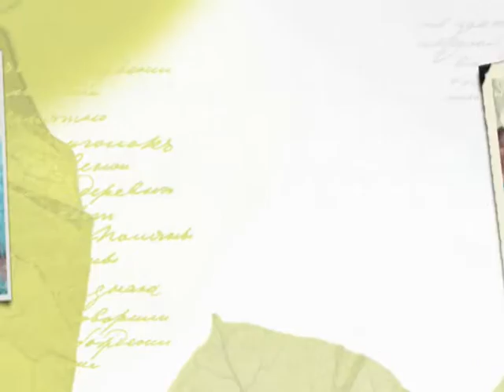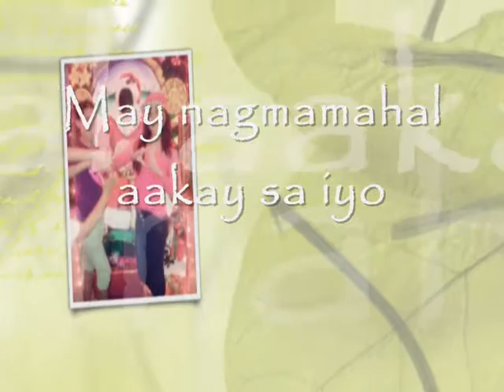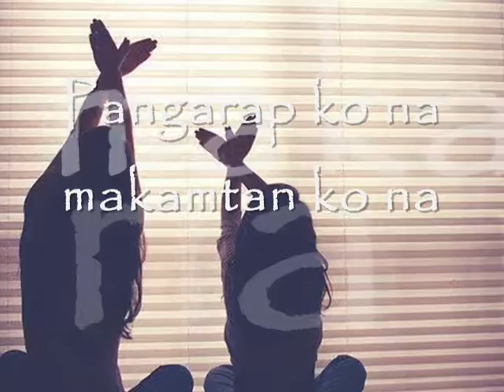Iingatan ka(Maulias)-Azher Frondozo